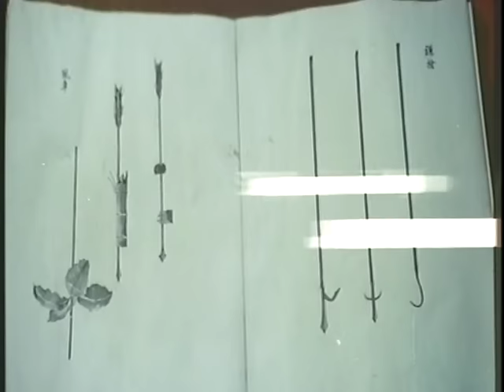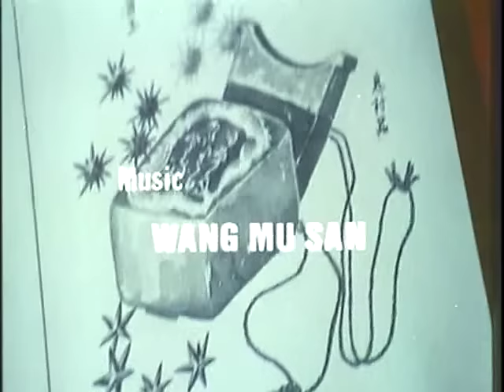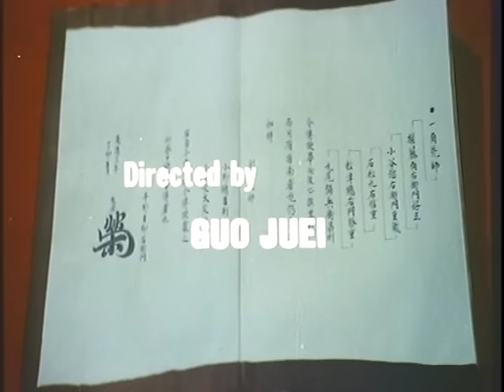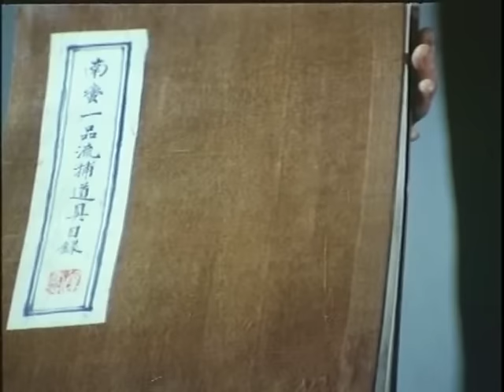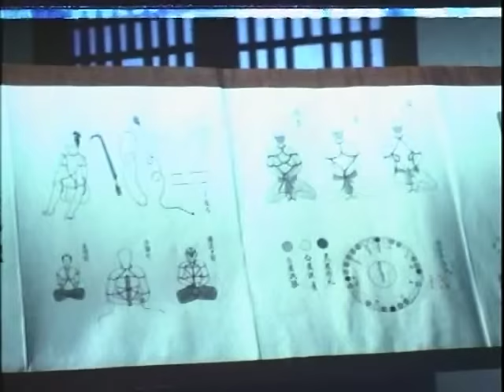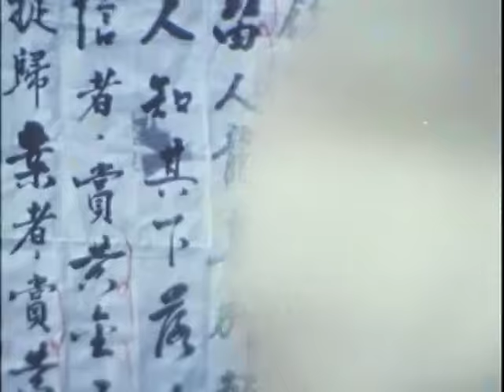Wu Tang Collection - Ninjitsu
Director: Kuo Chue
Cast: Kuo Chue, Lu Feng, Chiang Sheng, Ti Lung, Kurata

During the Ming Dynasty, the Japanese Defense Minister dispatches a team of expert Ninjas to steal the valuable "Summary of Fighting Skills" manual used by the invincible Chinese warriors. Now the Ming General must enlist the help of a kung fu master and prevent the document from falling into the hands of the Japanese marauders who have deployed Ninjas to assist them in the capture of the documents. Brilliant action from the Shaw brother’s superstars the Venoms.